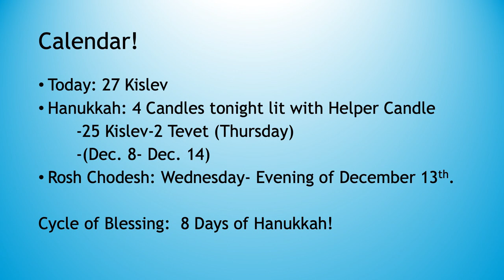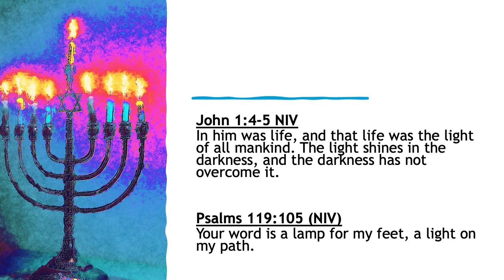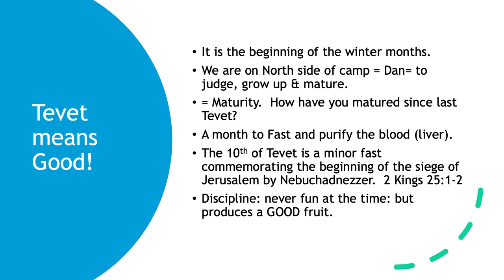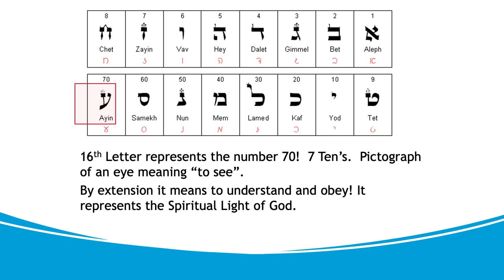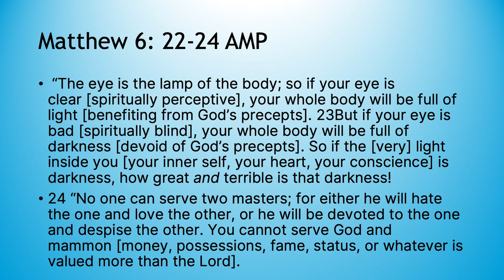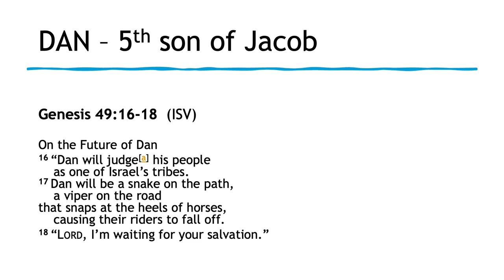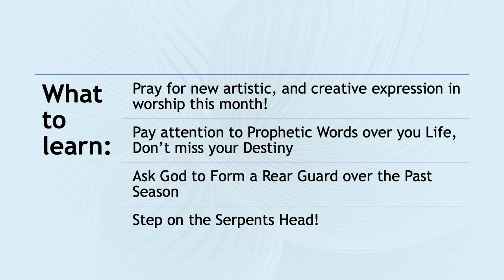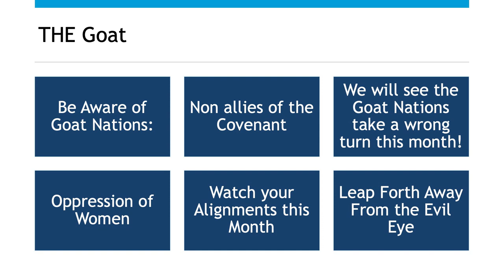First Fruits Tevet 5784 | 12-10-23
Arista Lopp
Sunday December 10, 2023
27 Kislev 5784